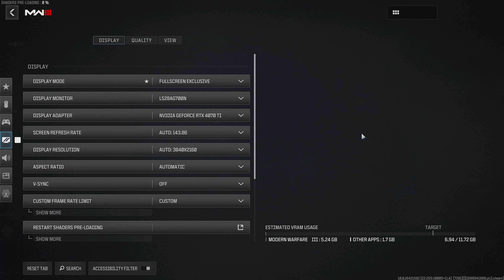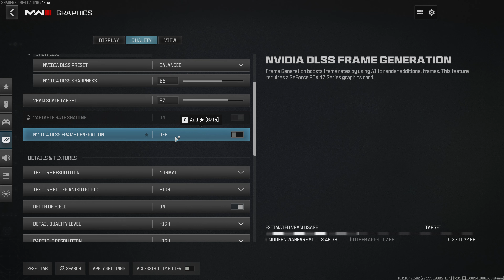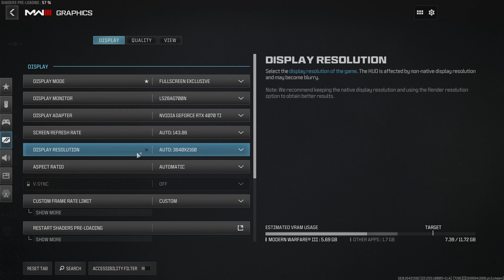Call Of Duty Modern Warfare 3 (2023) | RTX 4070 Ti 12GB | 4K DLSS Max Settings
Call of Duty Modern Warfare 3 is Live now
Call of Duty Modern Warfare 3 Campaign Early Access
Ray Tracing Not Supported but now adding DLSS 3 Frame Ganeration

Spec :
◻️Prosesor : Intel Core i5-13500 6-P C/6-E C =14C/20T
◼️CPU Cooler : THERMALRIGHT AXP-90 X47 Black Low Profile CPU Cooler Intel - AMD
◼️Motherboard : B760I AORUS PRO DDR4 (rev. 1.x) LGA 1700
◻️RAM : 32GB (2x16GB) Team T-Create Expert DDR4 3200Mhz
◼️Storage : PNY SSD NVME 2TB CS2241 PCIE Gen 4x4
◻️GPU : Colorful GeForce RTX 4070 Ti NB EX-V 12GB
◼️PSU : Asus ROG LOKI 850W Platinum
◼️Case : Fractal Terra

Windows 11 build 22H2 with NVIDIA 546.01 WHQL